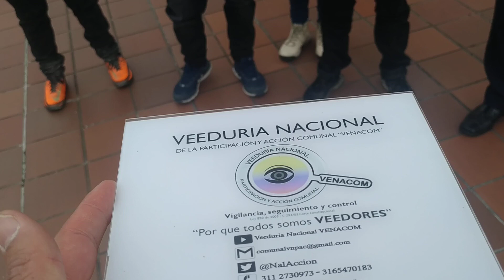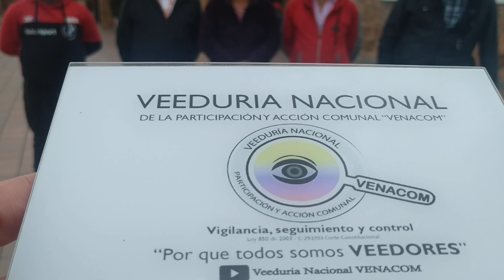Fiesta Electoral-Federación Comunal III Nivel Cundinamarca «Comunales Municipio Carmen de Carupa»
Desde el área de prensa del Control Social «Veeduría Nacional de la Participación y Acción Comunal – VENACOM» se genera seguimiento a las diferentes acciones desarrolladas en la comunidad y que afectan directa e indirectamente a tod@s nuestros afiliados de la Acción Comunal, en esta ocasión por solicitud de los integrantes del Tribunal de Garantías «Luz Yolanda Escobar, Wilson Daza y Lucy Andrea Hernández» para realizar acompañamiento en la fiesta electoral comunal de tercer nivel, nuestros corresponsales acudieron a dicho llamado, espacio democrático en el cual la única plancha postulante estaba encabezada por  «José Luis Rodríguez Urrego» junto con los respectivos  bloques de «directiva, Fiscal y el respectivo suplente, delegados a la Confederación nacional de Acción Comunal y sus suplentes, integrantes de la Comisión de Convivencia y Conciliación, Comité empresarial y las respectivas secretarias ejecutivas “Capacitación, organización  y educación, Salud, deporte, y ecología, planeación, asistencia técnica y vivienda, Democracia, Derechos Humanos, y participación comunitaria, prensa y publicidad».

Actividad que se desarrolló en las instalaciones de la Gobernación de Cundinamarca, salón de Gobernadores, sin ningún contratiempo, con la participación aproximada de 75 Asociaciones de Juntas de Acción Comunal que representan 203 votos, de los cuales 2 fueron en blanco, 4 no marcados y 197 por la única plancha postulante.

Es de resaltar que el año pasado, exactamente el día 25 de septiembre de 2022, en las mismas instalaciones de la Gobernación de Cundinamarca, escenario en el cual también acudimos al llamada desde el Control Social, se había realizado un ejercicio electoral comunal, sin embargo el Ministerio del Interior - Dirección de la Democracia, la Participación Ciudadana y la Acción Comunal, genero algunas novedades sobre los procedimientos y documentos radicados ante este ente que ejerce I.V.C. Comunal a Organizaciones de Tercer y Cuarto Nivel, genero nulidad sobre dichas acciones desarrolladas mediante Auto No 124 del 12 de Diciembre de 2022 y dando un plazo de dos meses a partir del momento de la notificación para llevar a cabo nuevamente el proceso de elección (…)..

Aclarando que no es la única iniciativa con referencia a elecciones de Dignatarios Comunales de tercer nivel, convirtiéndose en un caso atípico en el cual se realizan varias convocatorias de elecciones para determinar los destinos del máximo órgano comunal del departamento.

El departamento de Cundinamarca, con la voluntad política y la escases de recursos para suplir las necesidades de un gremio tan amplio, de la mano del *Gobernador Nicolás García Bustos*, la gerencia IDACO de Luis Hernán Zambrano Hernández y sus equipos de trabajo multidisciplinarios, con la inversión de *más de 60.000 millones en la ejecución directa de los comunales, más de 1.000 OAC han realizado una obra, de la mano directa de todos los dignatarios del departamento* que día a día aportan en la ejecución de las diferentes obras en sus regiones, se puede garantizar el mejoramiento de la calidad de vida de los cundinamarqueses.

Desde esta tribuna de Control Social agradecemos la invitación realizada por comunales del Departamento en Cundinamarca, el cual es un ejemplo en el país, por su noble labor y gran aporte al beneficio de los diferentes territorios durante décadas, siendo punto de referencia para los afiliados comunales.

Independientemente a quien se designe como gerente de tan importante Organismo Comunal de Tercer Nivel comunal, el plan de Desarrollo Comunal Departamental y municipal sea el único candidato, fortaleciendo la Política Publica Nacional de Acción Comunal la cual está en construcción, la Departamental, las municipales de las cuales unas ya se elaboraron, otras están en construcción y en otros casos, no se ha generado dicha iniciativa.

Invitando a tod@s los afiliados comunales a unirse y de manera conjunta como un gran equipo comunal, a pesar de las diferencias, rivalidades, intereses, puntos de vista, buscar consensos democráticos, participativos, amplios e incluyentes, donde su único derrotero, objetivo sea el seguir trabajando mancomunadamente por el bienestar general comunal, fortaleciendo las Organizaciones Comunales de Primer, segundo y tercer nivel.

Siempre que se generan dificultades en el trasegar de nuestros procesos comunitarios, son un llamado de atención para hacer un alto en el camino y replantear nuestro destino, son oportunidades de cambio y mejora continua, sin desconocer la experiencia y conocimiento adquirido, vinculando las nuevas generaciones y visiones comunales y adaptándonos a las nuevas dinámicas del territorio.